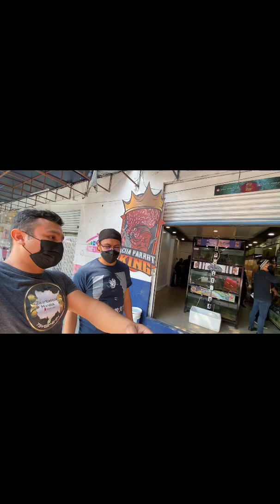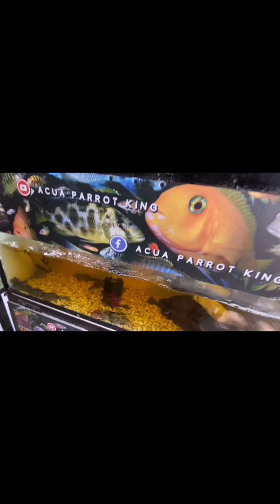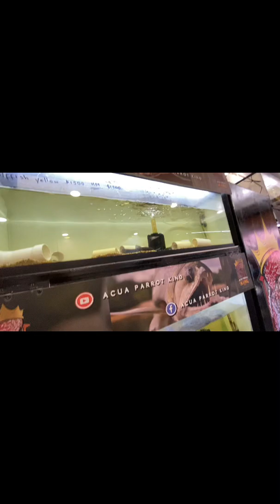NUEVO LOCAL DE ACUA PARROT KING EN EL MERCADO MORELOS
Cualquier duda al número 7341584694 🙌🏻